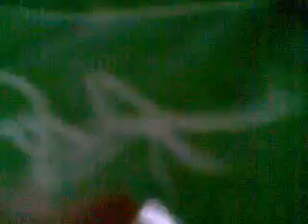Aknázómoly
Mindetudás egyeteme